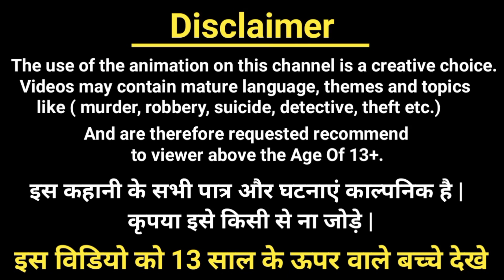कौन भूत है ? | बालवीर रिटर्न्स | Balveer Paheliyan| Hindi Paheli | Riddles in hindi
1) cartoon paheliyan
2) Hindi Paheliyan
3) Paheli in hindi
4)Balveer Paheliyan
5) riddles with answer

 ➡ cartoon paheliyan
 ➡ cid paheliyan
 ➡balveer paheliyan
 ➡hindi paheliyan
 ➡ majedar paheliyan
 ➡riddles
 ➡balveer cartoon paheliyan
➡ riddles hindi
➡ paheliyan in hindi
➡hindi paheli
➡hindi paheliyan